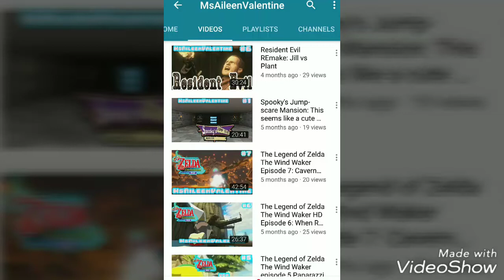SHOUT OUT SATURDAY (#2 of 2018)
Do you want to send me something for one of my challenges? Fan art? Or anything else to be featured in an unboxing!??
Mail to:
315 Hayden Rd
North SC 29112